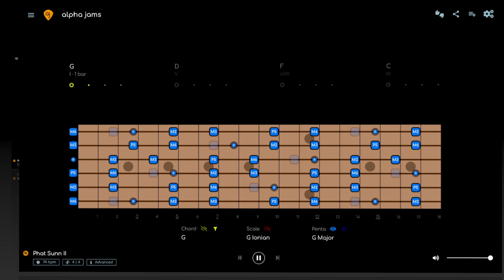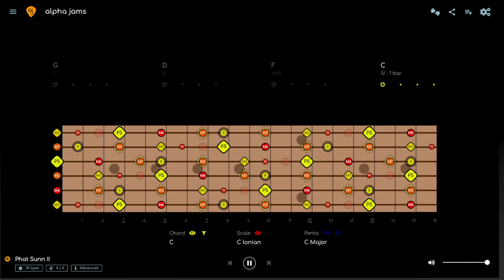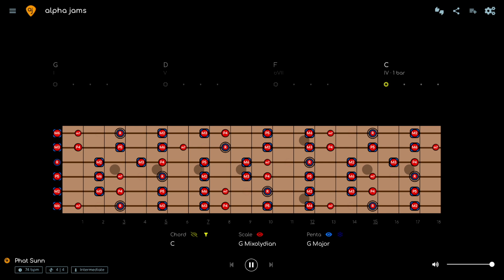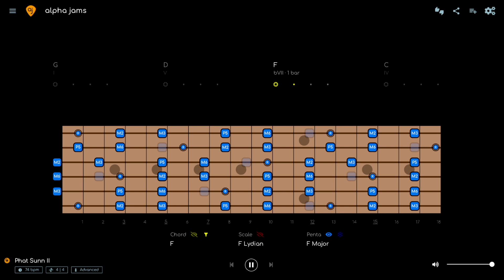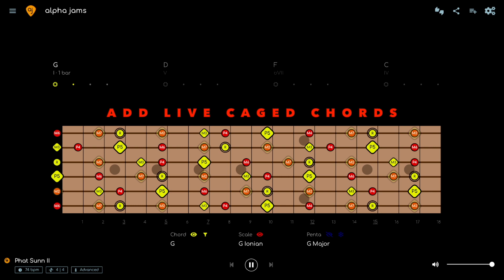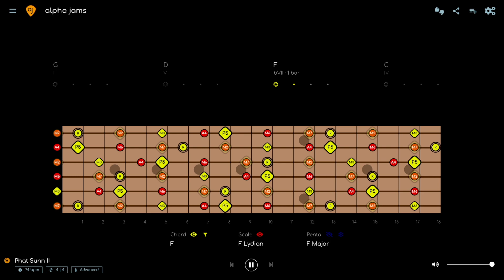Intense Live Pink Floyd Rock Jam Track (G Major - 74 BPM)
Download This Intense Live Pink Floyd Rock Jam Track (G Major - 74 BPM) w/ separate tracks for your own mix

This track is inspired by the BBC Live Version of Fat Old Sun by Pink Floyd.

🎸THE LAYERS

Think of the Diagrams as 3 layers of information:

1. PENTATONIC - The pentatonic scale works all the time and almost never changes, so this is the basic level.

2. MODE - The mode will always be the pentatonic PLUS 2 NOTES (modes have 7 notes). The mode can change depending on the chords (modal interchange).

3. CHORD - The chord layer shows you the notes of the chord changes (aka the HARMONY) in REAL TIME. Outgoing notes get smaller and fade out, incoming notes will fade in, so you know what notes to go for next.

00:00 Approach #1 Pentatonic Scales
00:54 Approach #1 Major Modes
01:45 Approach #1 LIVE CAGED CHORDS
02:49 Approach #2 MODAL INTERCHANGE - Pentatonic Scales
03:29 Approach #2 MODAL INTERCHANGE
04:21 Approach #2 MODAL INTERCHANGE + LIVE CAGED CHORDS